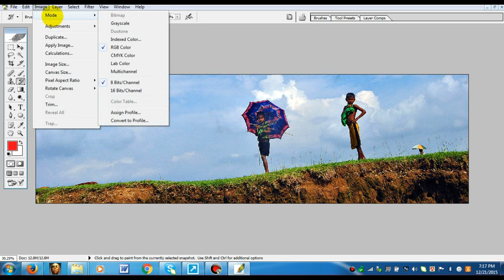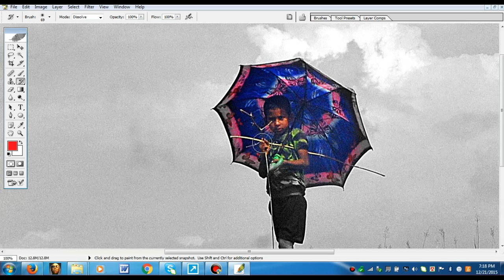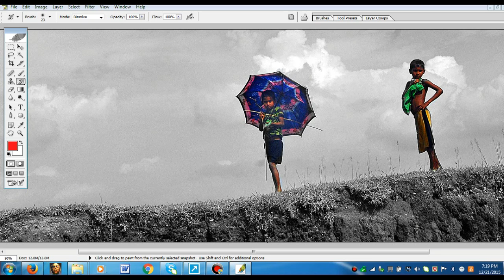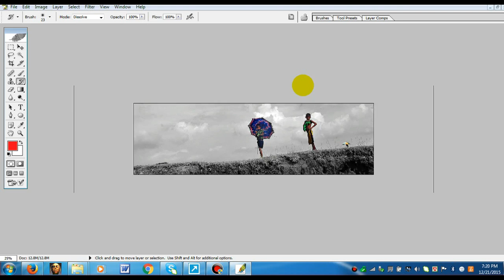photoshop tutorial-learn to apply selective color by using history brush tool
Photoshop tutorial- using history brush tool to create selective color
see the bangla tutorial